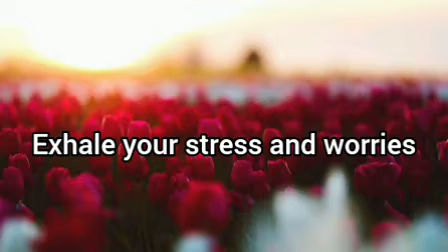3 minutes morning🌞 miracles, listen it immediately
A very beautiful morning Affirmation to bring miracles into your life.
You can listen this or say this for few minutes.
Have a great day of success and happiness.
It calms you, brings happiness and relaxation.
You will be having a great day.